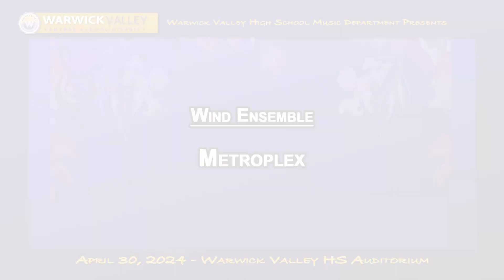2024 High School Band Spring Concert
Featuring:  Jazz Ensemble, Concert Band & Wind Ensemble

0:07     Jazz Ensemble: April in Paris
3:11     Jazz Ensemble: Sabor de Cuba
7:42     Senior Feature: Introduction & Rondo Capriccioso
12:19   Concert Band: Blue Ridge Reel
15:33   Concert Band: Aladdin
20:56   Concert Band: Iberian Escapades
27:39   Wind Ensemble: Metroplex
32:34   Wind Ensemble: Life Eternal
39:20   Wind Ensemble: Arabesque
45:22   Senior Piece: Metal!